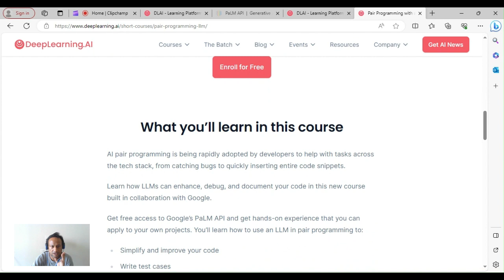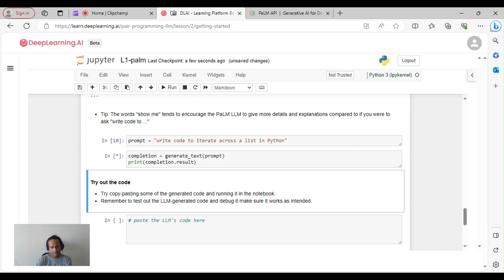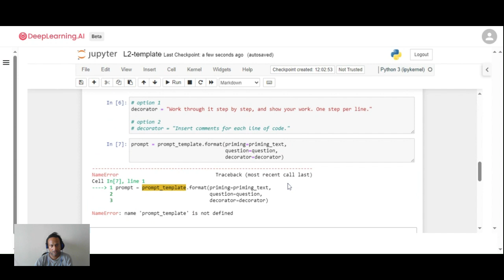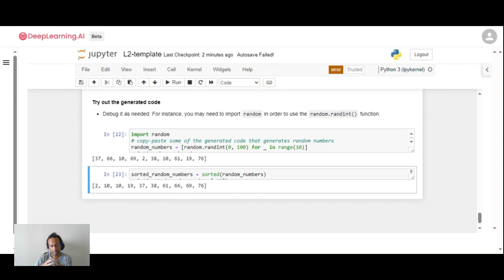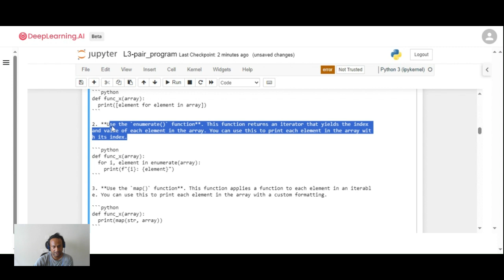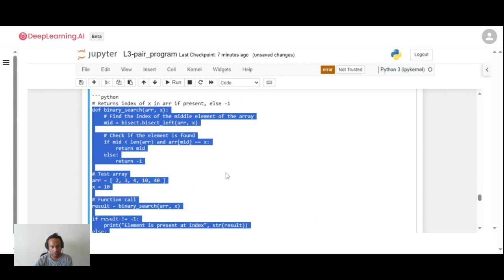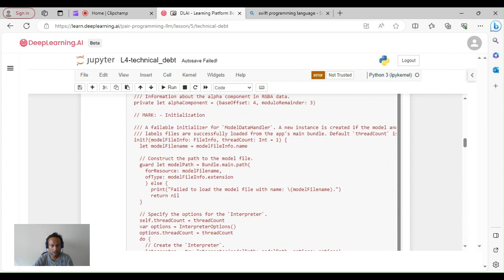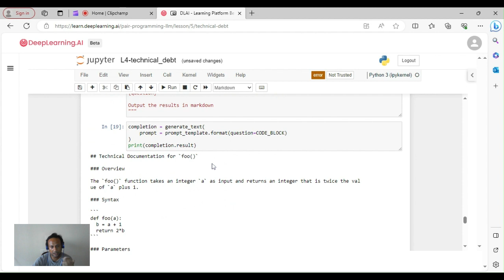Pair Programming with a Large Language Model | DeepLearning.AI | Google PaLM API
**Audio: Malayalam Language**

Excerpt: Take your generative AI skills to the next level with short courses from DeepLearning.AI. Our short courses help you learn new skills, tools, and concepts efficiently. Available for free for a limited time.

Excerpt: Access the advanced capabilities of Google’s large language models like PaLM 2 with the PaLM API. Use it to build generative AI applications for use cases like content generation, dialog agents, summarization, classification, and more